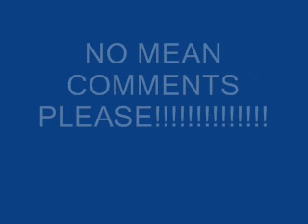My Friend Playing The Piano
Turn Up You're Sound!